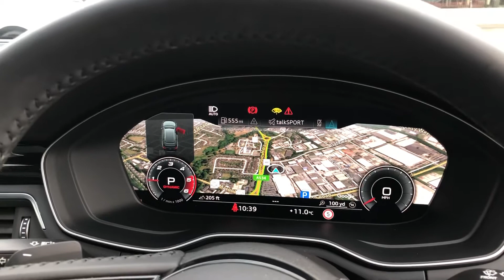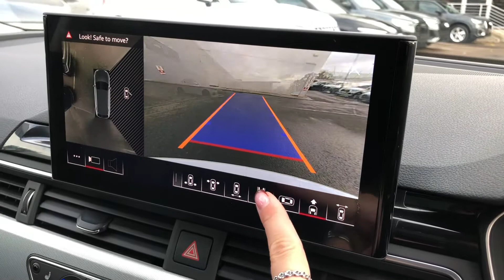Approved Used Audi A4 Allroad | Crewe Audi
Approved Used Audi A4 Allroad A4 allroad quattro Sport 40 TDI 190 PS S tronic for sale from Crewe Audi.

DF20ADX
Diesel
Automatic
6,859 miles